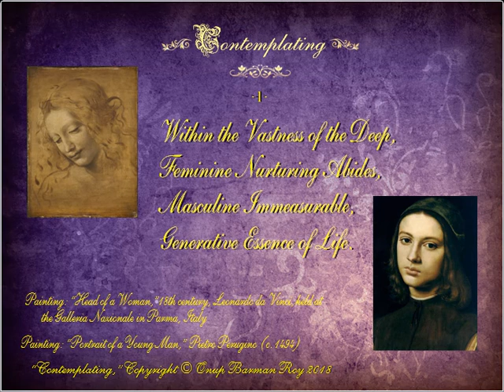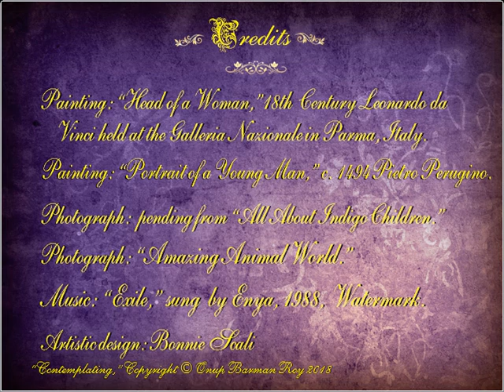Contemplating by Onup Barman Roy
Here is a different version of Onup Barman Roy's poem, "Compatibility," which incorporates classical paintings from the Renaissance and features the beautiful voice of Enya singing the haunting "Exile," from the album "Trademark."
Within the Vastness of the Deep,
Feminine Nurturing Abides,
Masculine Immeasurable,
Generative Essence of Life.

And so a Child is Born of Love,
Feminine, Masculine, Divine,
Original, Individual, Collective,
The Person who is Origin.

Divine Children of Love Abide,
In Innocence, Naïveté,
Generating Life, Love and Nature,
Radiating Our Truth Divine.
  ~~ by Onup Barman Roy